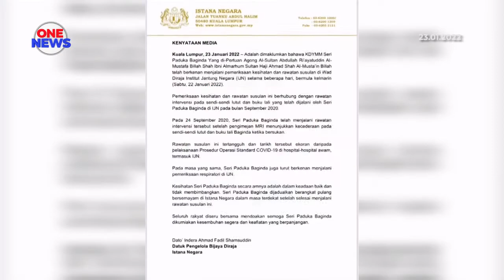Agong jalani pemeriksaan kesihatan, rawatan susulan di IJN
Yang di-Pertuan Agong Al-Sultan Abdullah Ri’ayatuddin Al-Mustafa Billah Shah menjalani pemeriksaan kesihatan dan rawatan susulan di Wad Diraja Institut Jantung Negara (IJN) untuk tempoh beberapa hari bermula semalam.

Perkara itu dimaklumkan Istana Negara.

Datuk Pengelola Bijaya Diraja Datuk Indera Ahmad Fadil Shamsuddin dalam kenyataan memaklumkan,  pemeriksaan kesihatan dan rawatan susulan itu adalah berkaitan rawatan intervensi pada sendi-sendi lutut dan buku lali yang dijalani Seri Paduka di IJN pada 24 September lalu.

Menurutnya lagi, intervensi itu dibuat setelah Imbasan Pengimejan Resonans Magnetik (MRI)  menunjukkan kecederaan pada sendi-sendi lutut dan buku lali Al-Sultan Abdullah ketika bersukan.

Rawatan susulan ini tertangguh ekoran pelaksanaan prosedur operasi standard (SOP) COVID-19 di hospital awam, termasuk IJN.

Sehubungan itu Seri Paduka Baginda  berkenan menjalani pemeriksaan respiratori di IJN.

Kesihatan Seri Paduka kini berada dalam keadaan baik dan tidak membimbangkan dan baginda dijadual berangkat pulang ke Istana dalam masa terdekat setelah selesai menjalani rawatan susulan itu.